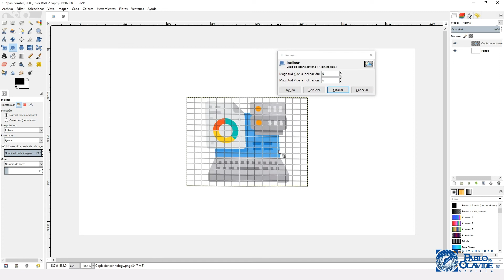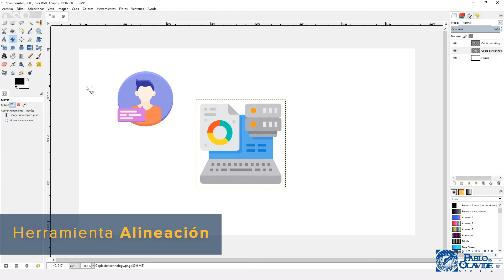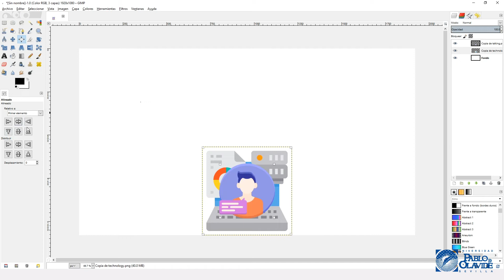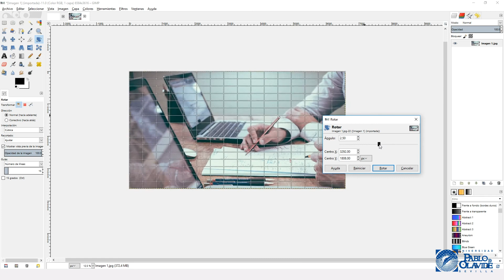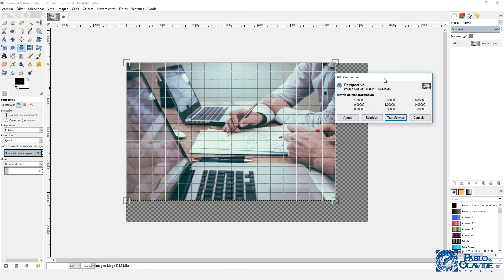Herramientas de transformación en GIMP